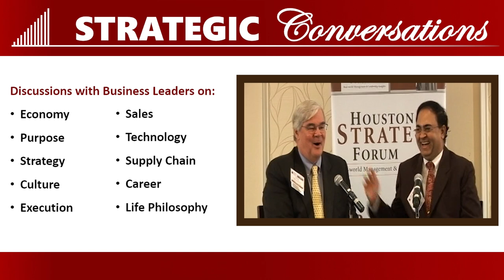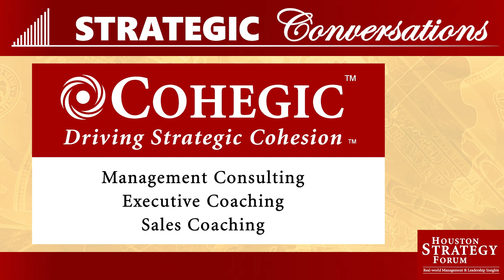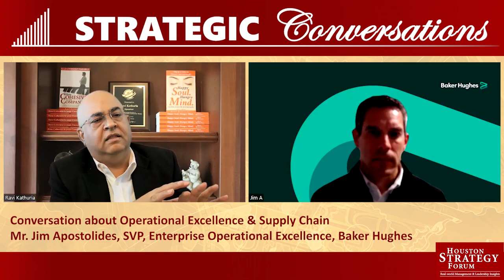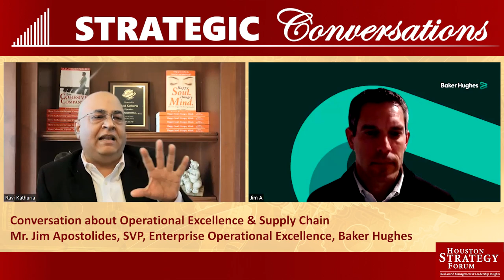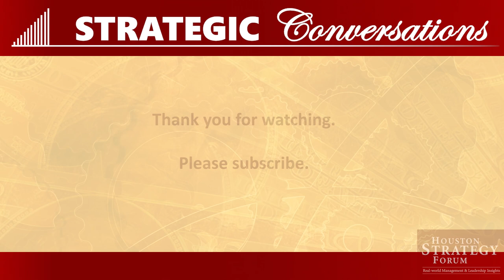Unlocking Value Across the Enterprise — Mr. Jim Apostolides, Senior Vice President, Baker Hughes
Mr. Jim Apostolides is the Senior Vice President of Enterprise Operational Excellence for Baker Hughes. He is responsible for leading the global Supply Chain Centers of Excellence (COEs); Health, Safety, Environment, and Quality (HSEQ); and Environmental, Social, and Governance (ESG) functions.

With over 20 years of operational and multi-industry leadership, Mr. Apostolides is in an extremely role. Operation excellence is an extremely important facet of any company. Driving operational excellence is no easy feat.

In this interview, Mr. Apostolides discusses:
1. The scope of his role (2:30 minutes into the video)
2. Unlocking value across the enterprise (3:20)
3. Unique organization design of bridging Supply Chain & ESG  (4:30)
4. Emissions reduction program & results (6:15)
5. Supply chain and the opportunity that it creates for organizations (8:33)

We are hosting Mr. Apostolides on February 7, 2024, at the Houston Strategy Forum’s Supply Chain Symposium and we are looking forward to a great discussion.

Come engage with him in a vigorous discussion in the Houston Strategy Forum’s unique format.

Strategic Conversations are hosted by Mr. Ravi Kathuria, President, Houston Strategy Forum
Video designed and produced by the Houston Strategy Forum
Video Publish Date: January 2024